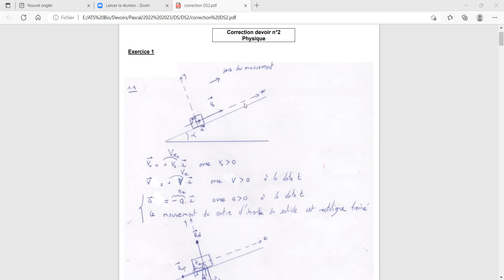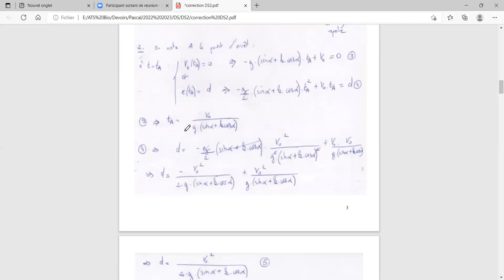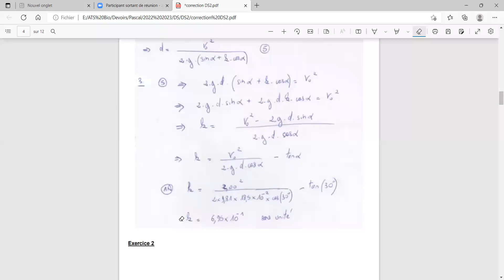DS2 exo 1 (année 2022-2023)